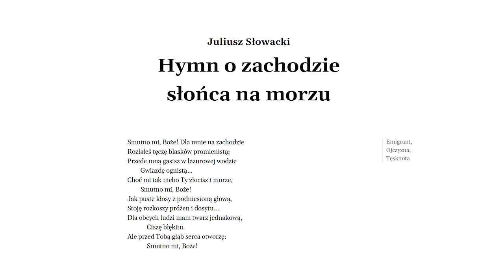Trener głosu ocenia śpiew Karola - Lekko Stronniczy #1311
Wreszcie. Dowiemy się, czy Karol powinien zamknąć w końcu buzię i przestać śpiewać w Lekko Stronniczym.